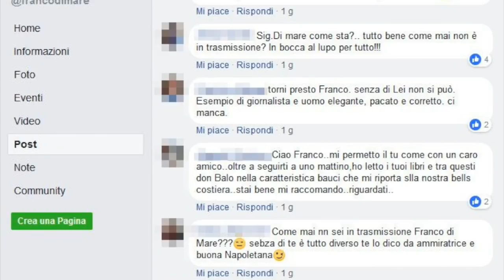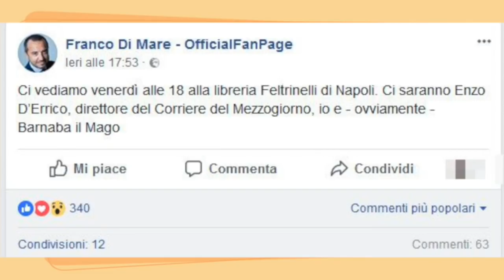Franco Di Mare 'non si presenta' a Uno Mattina, ma sui social dà appuntamento ai suoi fan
L'assenza di Franco Di Mare si nota ogni giorno di più: sui social network si moltiplicano gli auguri di pronta guarigione rivolti al noto giornalista di Rai Uno, che dimostrano il grande affetto che il suo pubblico nutre per lui. Intanto, però il conduttore di Uno Mattina dà appuntamento ai suoi fan per venerdì sera. Ecco dove sarà e per quale motivo